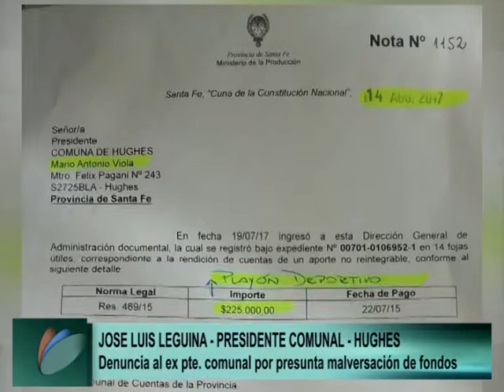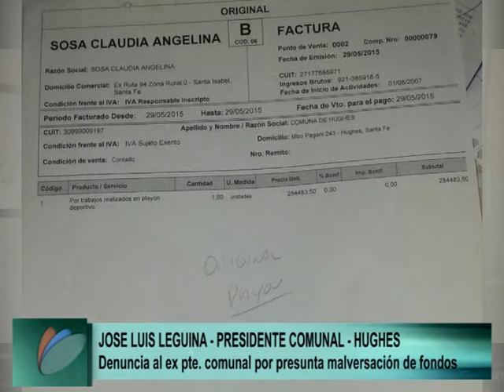TITO LEGUINA DENUNCIA